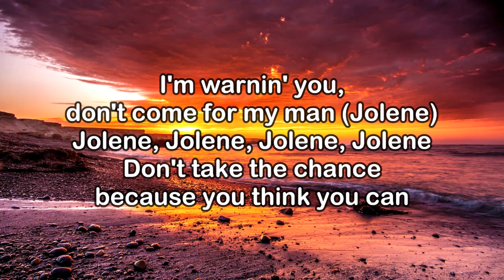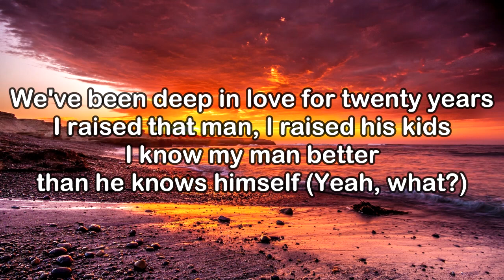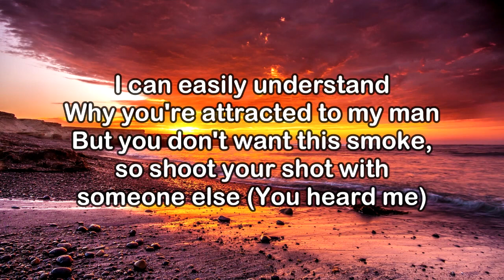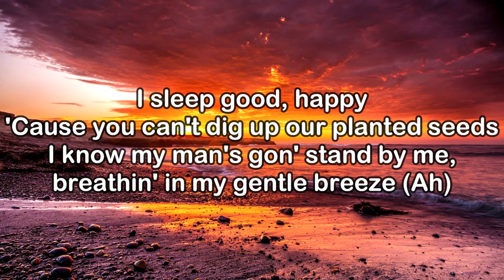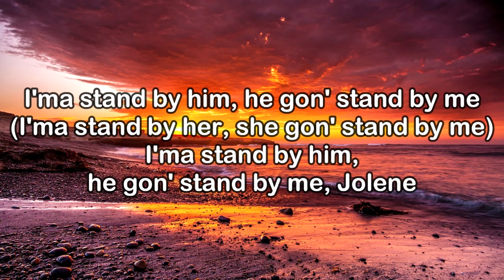Beyonce - Jolene (KARAOKE VERSION)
/ beyonce

X
 / beyonce

 / beyonce

Tikok
 / beyonce

Lyrics:

(Jolene)
(Jolene)

I'm warnin' you, don't come for my man (Jolene)
Don't take the chance because you think you can

You're beautiful, beyond compare
Takes more than beauty and seductive stares
To come between a family and a happy man
Jolene, I'm a woman too
The games you play are nothing new
So you don't want no heat with me, Jolene
We've been deep in love for twenty years
I raised that man, I raised his kids
I know my man better than he knows himself (Yeah, what?)
I can easily understand
Why you're attracted to my man
But you don't want this smoke, so shoot your shot with someone else (You heard me)

I'm warnin' you, woman, find you your own man
Jolene, I know I'm a queen, Jolene
I'm still a Creole banjee bitch from Louisianne (Don't try me)

There's a thousand girls in every room
That act as desperate as you do
You a bird, go on and sing your tune, Jolene (What?)
'Cause I hate to have to act the fool
Your peace depends on how you move, Jolene

Me and my man crossed those valleys
Highs and lows and everything between
Good deeds roll in like tumblin' weeds
I sleep good, happy
'Cause you can't dig up our planted seeds
I know my man's gon' stand by me, breathin' in my gentle breeze (Ah)
I crossed those valleys
Good and happy
'Cause you can't dig up them planted seeds
Jolene, Jolene, Jolene, Jolene, Jolene
I'ma stand by her, she will stand by me, Jolene

I'ma stand by him, he gon' stand by me
(I'ma stand by her, she gon' stand by me)
I'ma stand by him, he gon' stand by me, Jolene